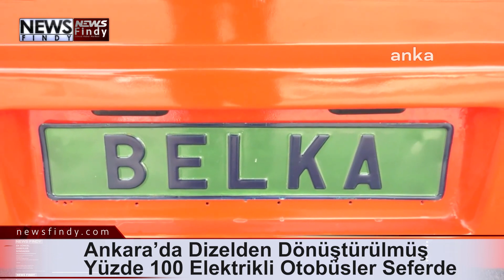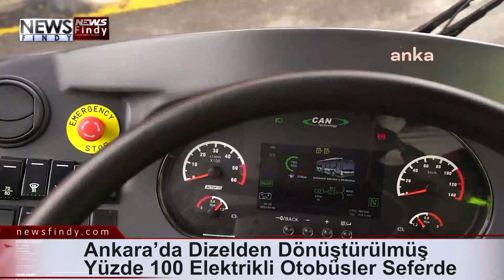Ankara’da Dizelden Dönüştürülmüş Yüzde 100 Elektrikli Otobüsler Seferde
Ankara Büyükşehir Belediye Başkanı Mansur Yavaş’ın 25 Şubat 2021 tarihinde “Bundan sonra Ankara’nın sokaklarında inşallah elektrikli otobüsleri göreceğiz” diyerek prototipini tanıtmasıyla başlayan ve 20 Ekim 2021 tarihinde EGO Genel Müdürlüğü ve BELKA AŞ arasında yapılan iş birliği ile ilk etapta 22 otobüsten kullanım süresi dolan 7 otobüs sahaya çıkmak üzere hazır hale getirildi. Otobüsler, dünyada seri üretime geçilen ilk dönüştürülmüş yüzde 100 elektrikli otobüs olma özelliğini taşıyor. EGO Genel Müdürlüğünden alınan 7 otobüsün dönüşüm süreci tamamlanırken, dizelden dönüştürülen yüzde 100 elektrikli otobüslerin test sürüşüne ABB Başkanı Mansur Yavaş da katıldı. Meclis üyeleriyle birlikte, dizelden elektrikliye dönüştürülen otobüsle Ankara Büyükşehir Belediyesi önünden başlayarak Sıhhiye, Kızılay, Cinnah, Çankaya Caddesi, Atatürk Bulvarı, Kızılay ve Ulus güzergahında şehir turu atan Yavaş, Başkentlileri de selamladı. Yavaş, sosyal medyada yaptığı açıklamada “Dünyanın seri üretime geçilen ilk dönüştürülmüş yüzde 100 elektrikli otobüsünü üreten belediye olmanın mutluluğunu ve gururunu yaşıyoruz. İlk etapta doğa dostu, temiz enerjili, dönüştürülmüş otobüs prototipimize ek olarak 7 otobüsümüzü daha sizlerle buluşturmak için sabırsızlanıyoruz” dedi.